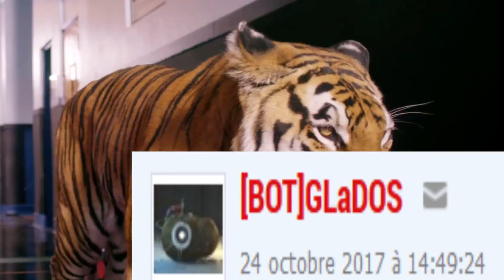LIL RISITAS-Issou Gang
Performed by LazerFlips
Editing by Lorinx
Directed By Jesus Quintero
Driven By Le Hummer Rouge
Funds raised by LIDL and Eco+

Lil Risitas performing Issou Gang

dédi à grimille

Author of the base clip is Performed by Lil Pump and his label
Lil Pump Gucci Gang under his license